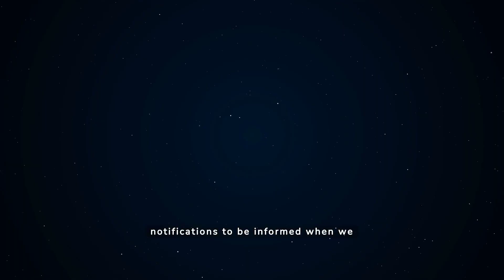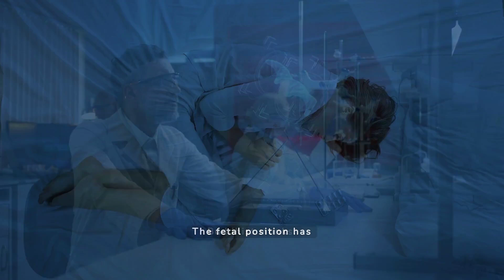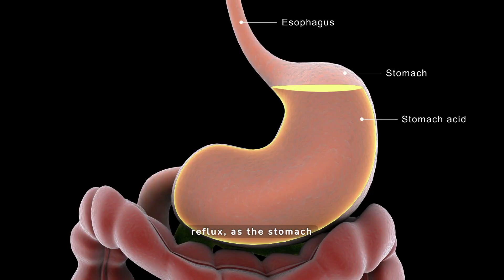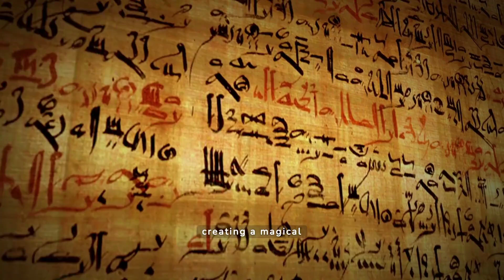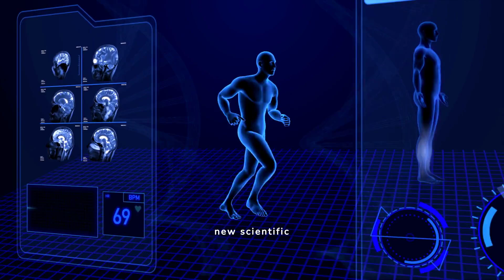IF YOU SLEEP IN FETAL POSITION THIS WHAT HAPPENS | Zen Story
And activate the bell to stay updated!

Explore a journey of personal and spiritual growth through an inspirational story enriched by Zen and Buddhist wisdom. In this compelling story, you will discover the transformative power of practicing the fetal position in sleep, thus uniting mental well-being and emotional balance on your spiritual journey.

Follow Master Misao to TaytoTemple and be inspired by his wisdom and spiritual motivation. Through zen advice and personal growth pills, you will be guided towards a winning mind and inner growth that will bring balance and equanimity to your life.

Join this zen story and discover the value of spiritual research and personal development. Sharing a narrative steeped in Buddhist spirituality, Master Misao will lead you toward a profound spiritual awakening and inner motivation that fuels your journey of self-help and personal growth.

He experiences the power of spiritual motivation and emotional intelligence as you explore your spiritual path through an inspirational story that combines personal growth and spiritual growth.

Welcome to the YouTube channel "House of Spirituality". Here we talk about spirituality, personal growth and motivation!

Here you will find a source of inspiration for your inner development journey. With wisdom and motivation, we will explore the depths of spiritual growth and awareness.

Through Zen stories, motivational stories, Zen reflections and Buddhist teachings, you can embark on a path to mental well-being and emotional balance. You will find practical advice for your personal development and to fuel your spiritual motivation.

⚠️ Copyright & Credits

Copyright “House of Spirituality 2024" - This video is covered by copyright and anyone who decides to reproduce it in whole or in part in an unauthorized manner will be reported to the platform and/or legally prosecuted.